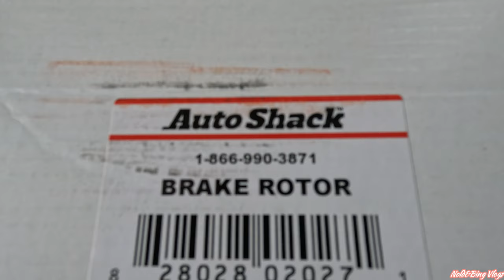Replacing Wheel Stud/Brake Rotors and Pads on 2018 Toyota RAV4